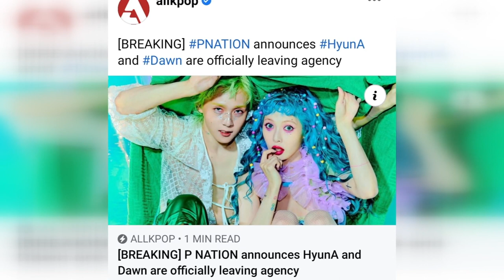P NATION announces HyunA and Dawn are officially leaving agency